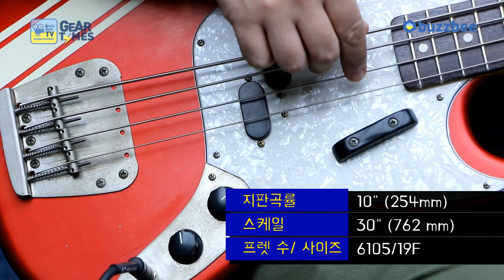[GearTimes 2954회] 내쉬 Nash 베이스 Mustang Bass Medium Aged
내쉬 Nash 베이스 Mustang Bass Medium Aged

0:00 오프닝
2:51 스펙(Spec)
4:31 사운드 테스트(Sound test)
8:56 시연 (Demo)
13:48 한줄평 및 점수